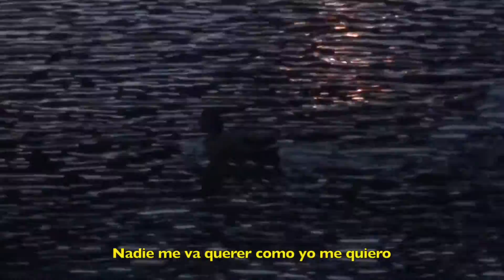Paula Mateo - Enero (Videoclip Oficial)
Videoclip Oficial de la canción de Paula Mateo "Enero"

AMAZON, DEEZER, TIDAL ... etc

Vídeos grabados por:
Mi madre, mi amiga Lu , y por mi
Vídeo editado por mi

LETRA:

Por un tiempo mis ojos eran como el mar
Intenté aferrarme a algo en tu mirar
Que me derretía y congelaba al mismo tiempo
Me perdí en ti, casi no me encuentro

Y la amarga espera del pasar de los días
Y el viento me lo advertía
Que te miro y se me cae el mundo
Pero como vuelva sé que me hundo

Y 100 veces te dije que no podía más
100 veces tú me viste suspirar por ti
Por ti

Vuelve enero y en tus brazos siento hielo
Nadie te va a querer como yo te quiero

Tengo una herida en el fondo del costado
Una herida por amor, un desamor mal curado
Contigo cielo, infierno, pecado
Querer y no querer tenerte a mi lado

Tú me preguntas si te quiero todavía
Tan poco te quise que te pienso cada día
Te miraba con los mismos ojos pero ya no
Ya no quería

TIC TAC todo terminó
De tu corazón un latido no bastó
Ni un beso ni un te quiero ni un adiós
Quien más me va a querer soy yo

TIC TAC y todo terminó

100 veces tú me viste suspirar por ti
Por ti

Nadie me va a querer como yo me quiero